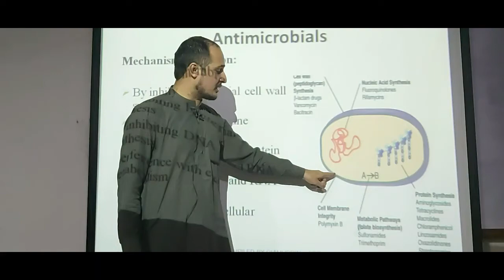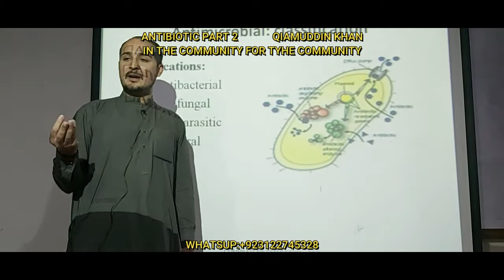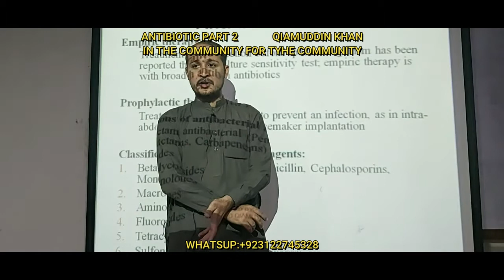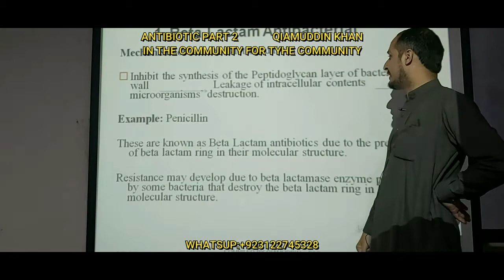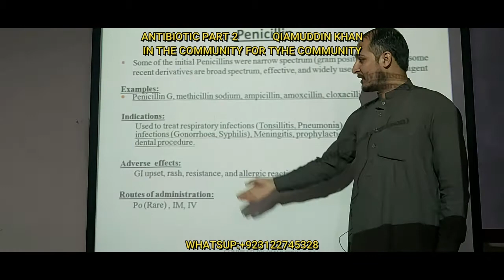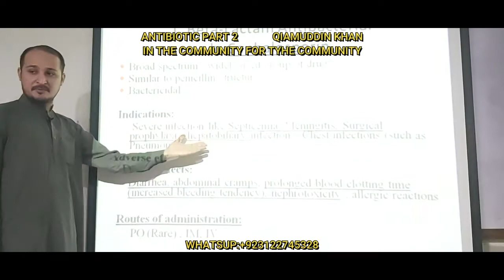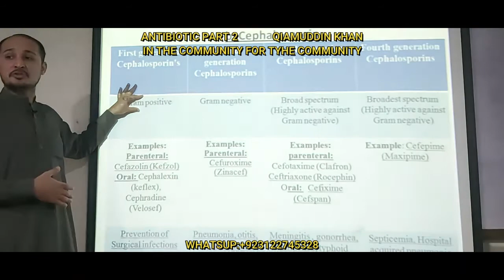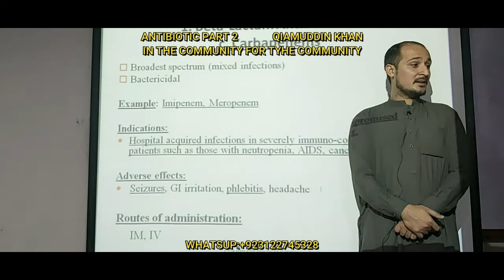Antibiotic Classes Antibiotics for Nursing Pharmacology PART 2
Nursing Pharmacology - Antibiotic Therapy and Antibiotics that Affect the Bacterial Cell Wall. The Nursing Pharmacology video tutorial series is intended to help RN and PN nursing students study for nursing school exams,